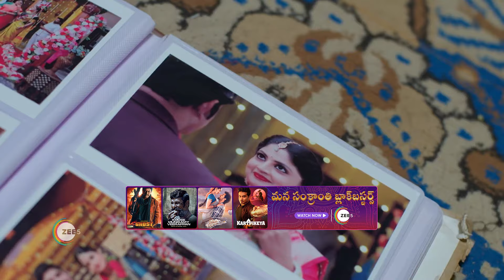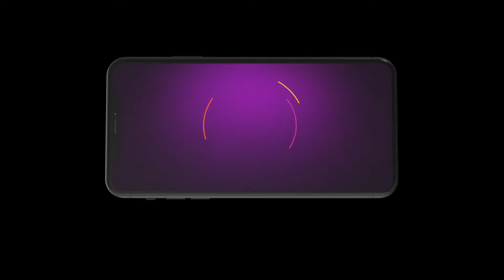Ammayi Garu | Ep - 401 | Feb 9, 2024 | Best Scene | Zee Telugu